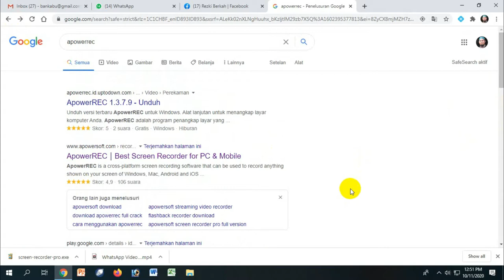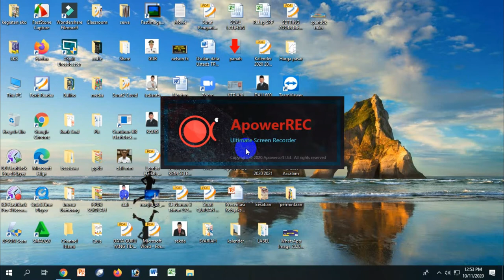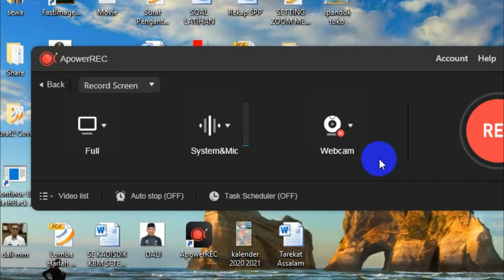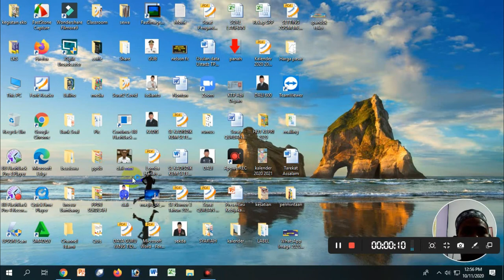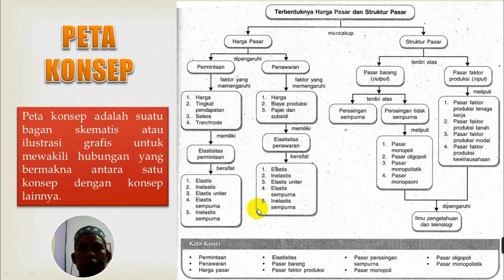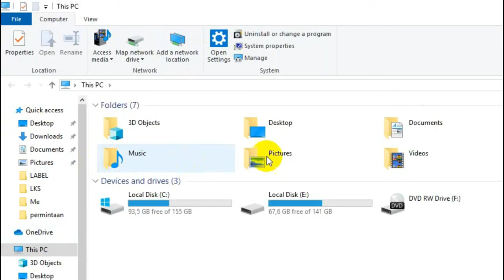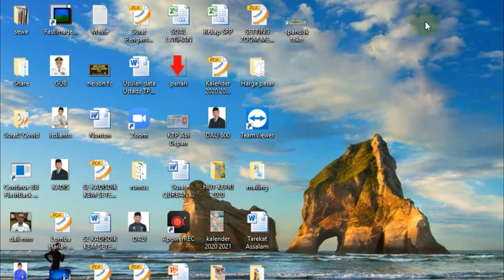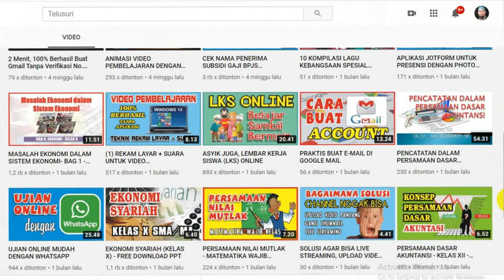REKAM LAYAR DAN WAJAH UNTUK VIDEO PEMBELAJARAN DAN TUTORIAL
Teknik Perekaman Layar tampak wajah pada pembuatan Video Pemebelajaran dan Tutorial.